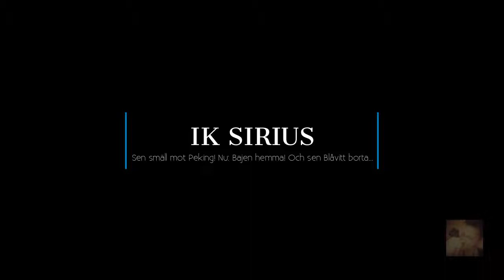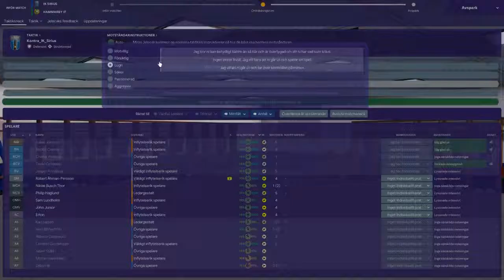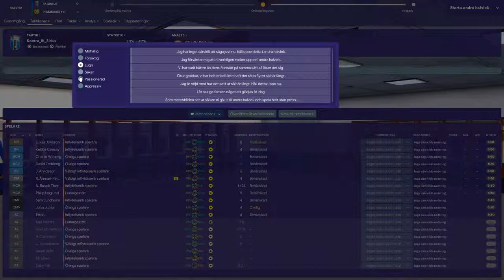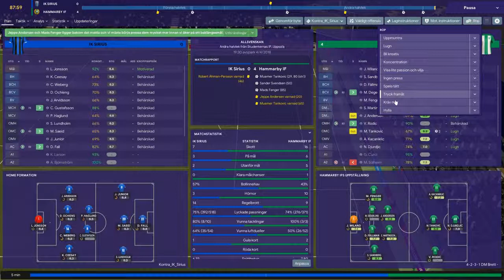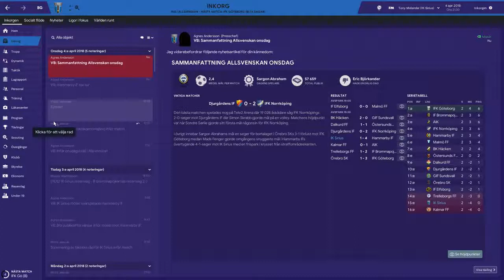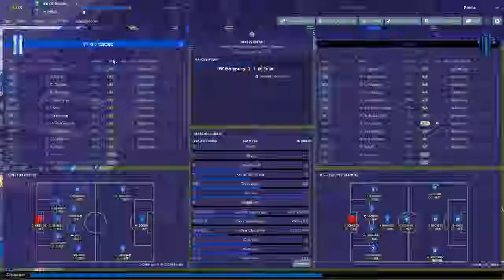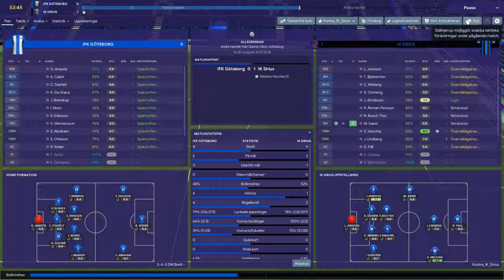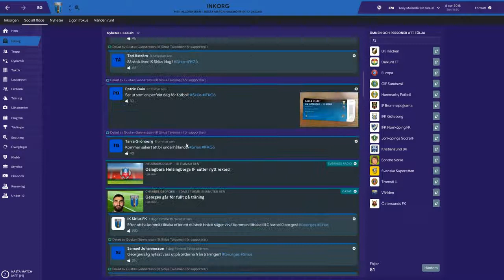FM 19 - IK Sirius - en berättelse om hopp, tro och fadäser - Del 6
Allsvenskan fortsätter... Hammarby hemma och IFK Göteborg borta.